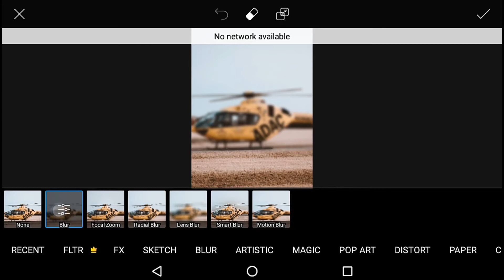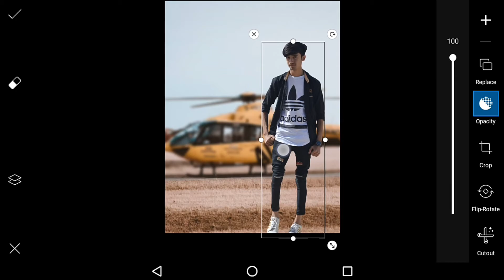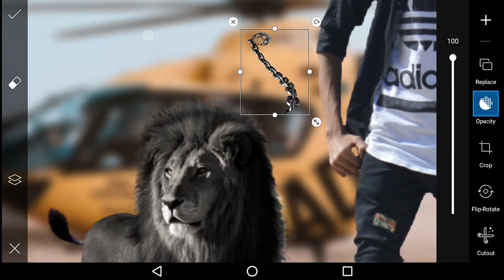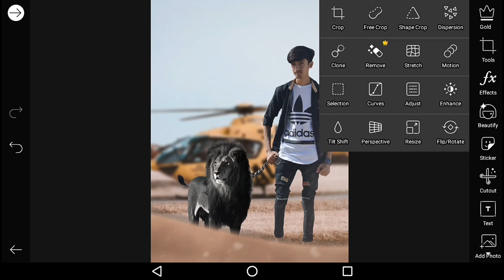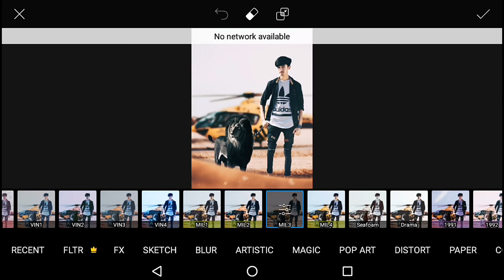New PicsArt Black Lion Photo Editing Tutorial StepByStep in Hindi | New PicsArt Manipulation Editing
New PicsArt Black Lion Photo Editing Tutorial Step By Step in Hindi | New Picsart Manipulation Editing